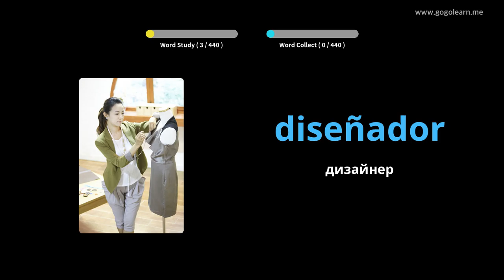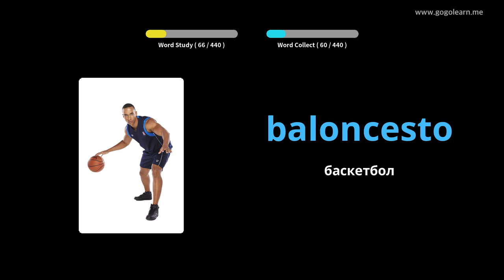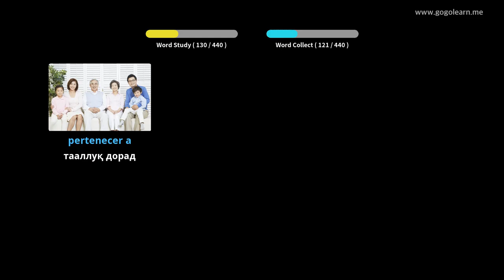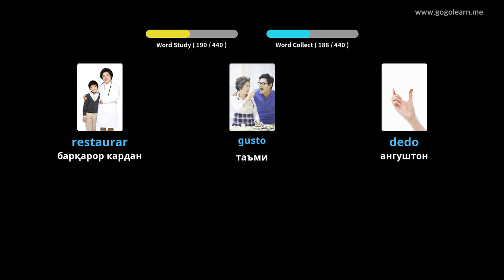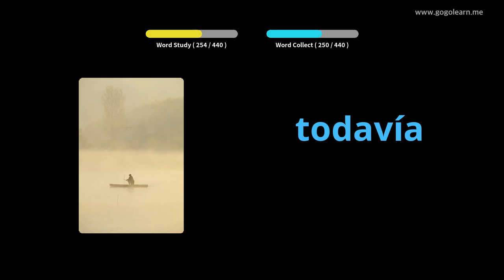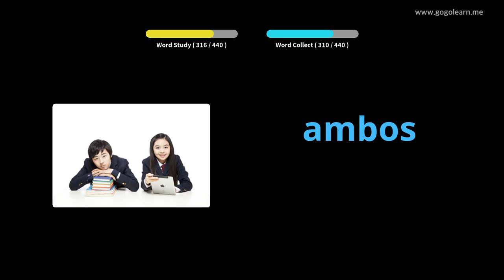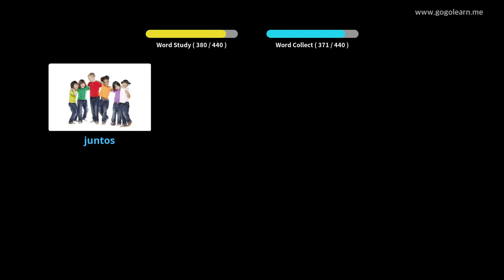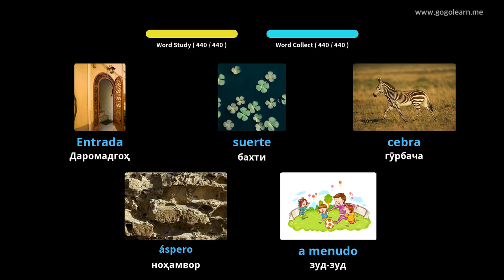Мактаби ибтидоии луғатии испанӣ |Golearn